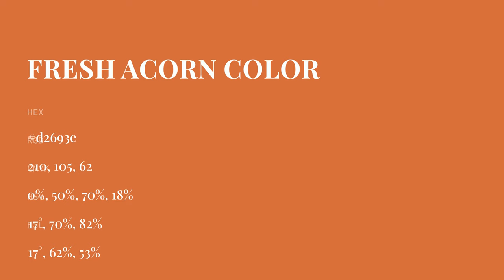Fresh Acorn color d2693e hex color - Orange color - Cool color d2693e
What color is Fresh Acorn ? d2693e hex color - Orange color - Cool color d2693e

Hex d2693e Color Code is also known as Fresh Acorn color.